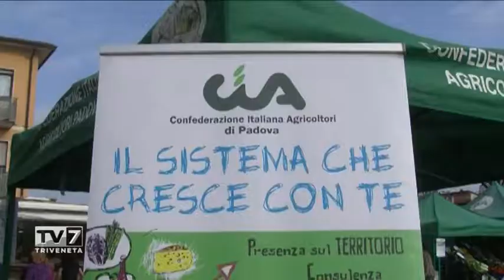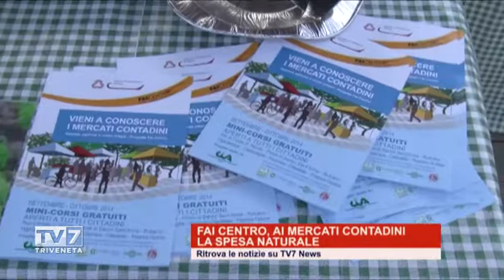Fai centro, ai mercatini contadini la spesa naturale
Progetto "Fai centro" - Gran Finale con il cooking show dei bambini.
Un iniziativa promossa da CIA Padova (Confederazione Italiana Agricoltori) finanziato dalla Camera di Commercio di Padova realizzato in partnership con Coldiretti, Confagrigoltura, Confesercenti, Istituto Alberghiero Pietro D'Abano.